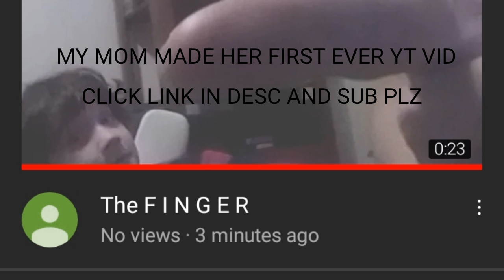My mom uploaded her first video on youtube ever! CHECK DESC